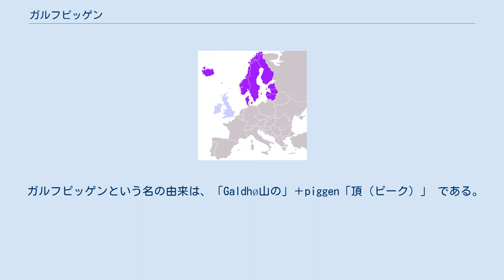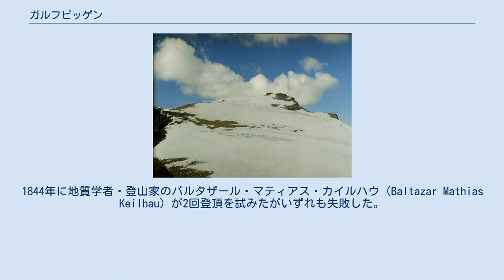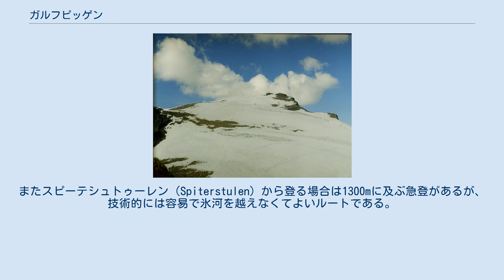ガルフピッゲン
ガルフピッゲン（ノルウェー語: Galdhøpiggen）は、ノルウェー、スカンディナヴィア山脈にある山で、ノルウェーおよび北ヨーロッパの最高峰である。
標高は2,469m。
ヨートゥンハイメン山地にあり、オップラン県のロム（Lom）にある。
 ガルフピッゲンという名の由来は、「Galdhø山の」＋piggen「頂（ピーク）」 である。
さらに、 Galdhøの由来は、gald「急な山道」＋hø「（大きく）丸い山」に分けられる。
 ガルフピッゲンは、ノルウェー南部の多くの山がそうであるように、カレドニア造山運動によるものである。
山頂は斑糲岩からなり、硬いが目の粗い岩石である。
これは多くのヨートゥンハイム山地でみられる。
氷期の間に大量の氷河が存在して今の形を作った。
 長年にわたり、ノルウェーではこの山が最高峰であることは知られていなかった。
ドーブレ山地にあるスノーヘッタ山の方が有名であったからである。
1844年に地質学者・登山家のバルタザール・マティアス・カイルハウ（Baltazar Mathias Keilhau）が2回登頂を試みたがいずれも失敗した。
ガルフピッゲンのすぐ近くにある標高2,355mのピークまでは到達できたが悪天候のために引き返さざるを得なくなった。
後にこのピークはカイルハウス・トップ（Keilhaus topp）と名づけられた。
 1850年に、農夫シュタイナール・スールハイム（Steinar Sulheim）、地元の学校教諭のアルネセン（Arnesen）、教会歌手のフラーテン（Flaatten）の3名がロムから登頂に成功した。
 山頂に至る最も一般的なルートは標高1,841mのユーヴァス小屋（Juvasshytta）からStyggebreen氷河を横切るルートである。
ユーヴァス小屋からは登りに3時間（完全装備でStyggebreen氷河を越えるのに45分程度かかる。Styggeは「危険な」の意）、山頂で1時間ほど過ごし、下りに2時間程度を要する。
またスピーテシュトゥーレン（Spiterstulen）から登る場合は1300mに及ぶ急登があるが、技術的には容易で氷河を越えなくてよいルートである。
 7月後半から8月にかけての天気のよい日には多くの登山者が訪れる。